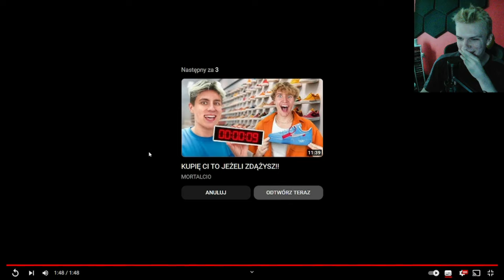KAPITAN AMERYKA 4 = NOWY WSPANIAŁY ŚWIAT [TEASER] // REAKCJA!!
MOJE SOCIALE!